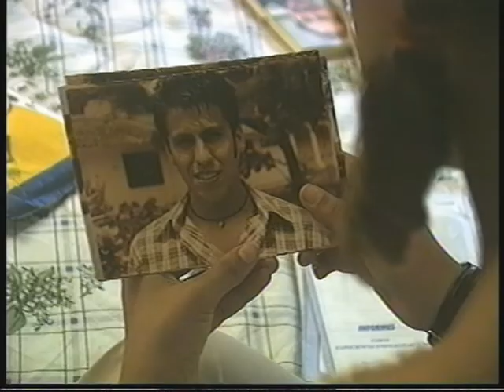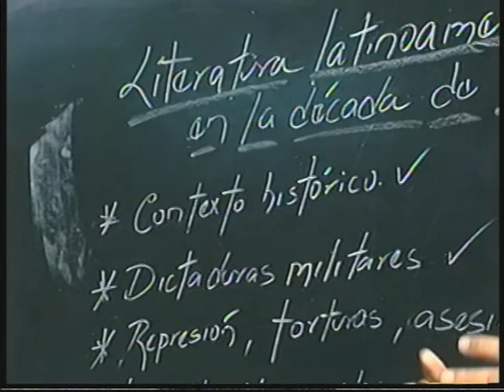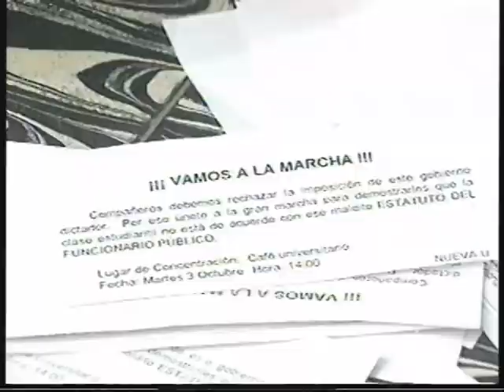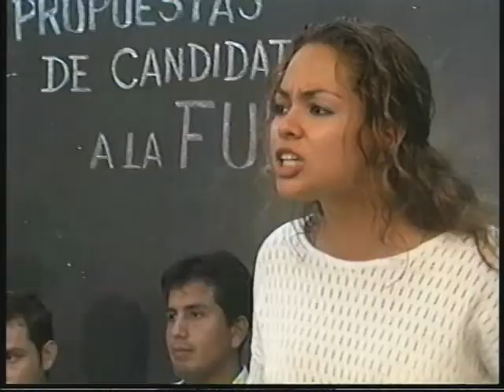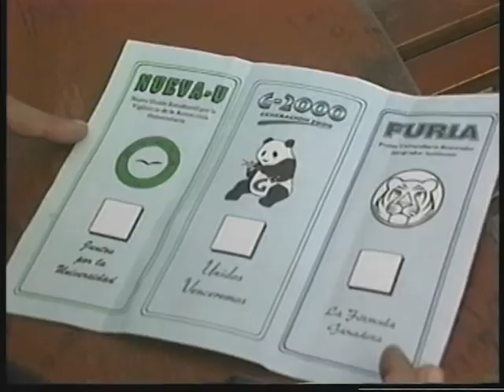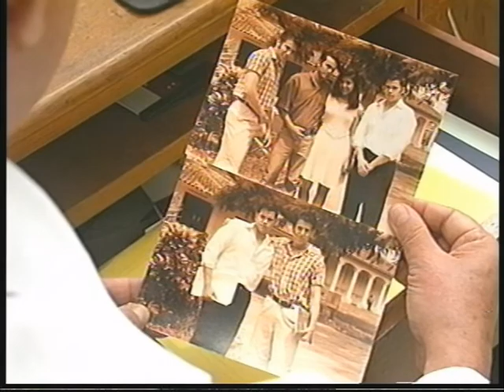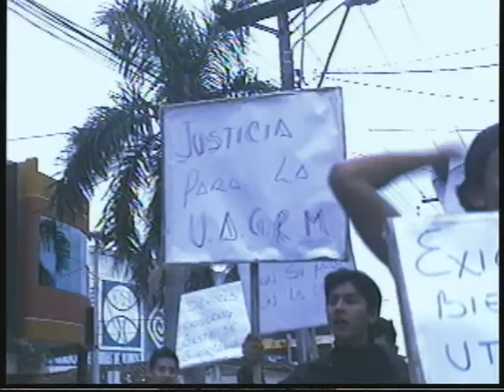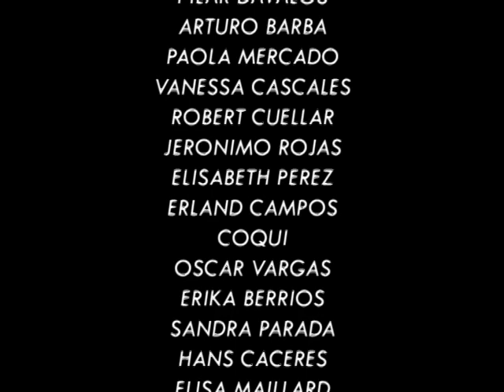Demetrio presenta: Película Autonomía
Este canal es sobre cultura y educación.